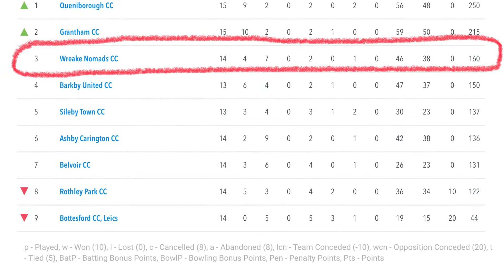Wreake Nomads CC vs Grantham Cricket Club- Featuring Ex Pro Mark Footitt!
Lovely ground to travel to on a baking hot Sunday.

We played very poorly and were comfortably beaten by the better side on the day.